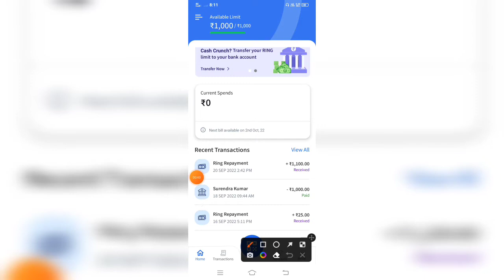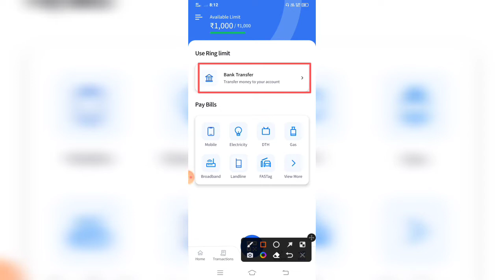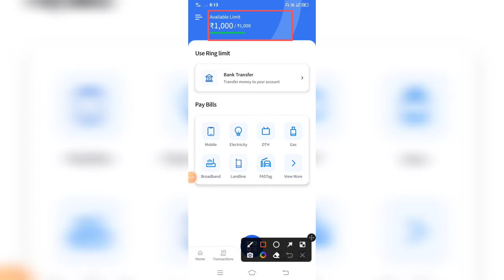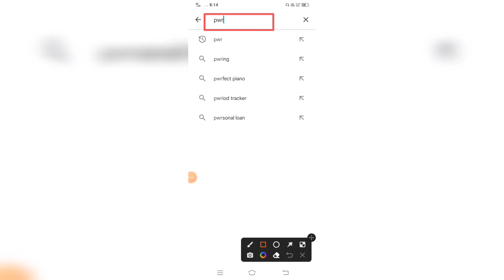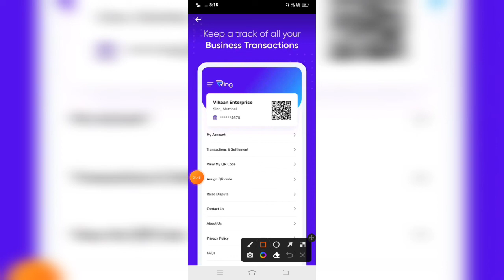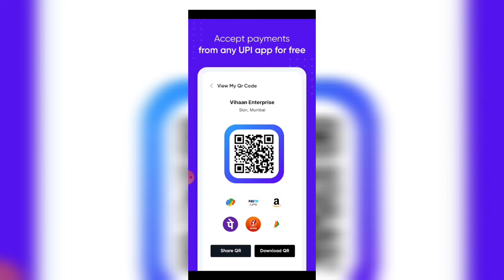Ring App Payment Failed Problem Solved Ring App Cash Crunch Transfer Ring App transfer problem 2022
Queries Solved 👇👇
Ring app Payment bank Transaction failed
How to transfer ring limit in to bank account
Ring Transaction bank account 2022
Ring ka paisa bank me kaise bheje
ring ka paisa bank me transfer kaise kre
ring app se bank me paisa kaise transfer karen 2022
Ring Pay later New Update 2022
Ring Pay later Problem fixed 2022
How to transfer ring money to Fastag
Ring Fatsag Option remove
Ring Fastag
ring bank Transaction 2022
ring app bank transaction failed 2022
Ring app bank transaction failed Solution
Ring app bank transaction Payment Failed
Ring app bank Transaction failed
Ring app bank Transaction
Ring App Qr Payment failed 2022
Ring app Qr Payment Solved
You can not use your credit limit for this transaction at the moment . Please repay your existing bills if any
Ring app credit limit not use Problem 2022
Ring app Credit limit Problem 2022
Ring App Payment Failed Problem
Ring App Payment Failed Problem Fixed
Ring App Se Paisa kaise nikale New Update 2022
Ring app se paisa failed ho rha h ab kya karen
ring app se paisa kaise transfer karen
ring app your Payment failed Problem today
ring app Se paisa qr par kaise bheje
Ring app transaction failed 2022
Ring app transaction failed Problem 2022
ring app se paisa transaction kaise kare Ab 2022
Ring App 2022 New Update
Ring app se paisa transaction kaise karen
 Ring app transaction failed Update
Ring pay new Update
ring pay Payment failed Problem
ring pay new Update today transaction failed
ring app transaction failed update ring transaction failed problem
ringqrpayment todaytransactionfailed
Ola phone se Ring app se paisa kaise nikale
purane phone se ring app me se paisa nikale
 ring app transfer failed problem
 ring app pay later limit transfer failed
how to solve problem
ideo pay later transaction failed 2022
ideo pay later
ideo pay
pay later 2022
ring app paylater limit transfer to bank
ring pay later limit transfer problem
today ring app scan not working
ring limit transfer failed problem update
 ring app limit bank transfer transactions failed problem
 ring pay later problem update
 ring app problem update
ring later payment failed problem solved
ring later payment failed problem
payment failed problem solved ring later limit to bank transfer
 ring later limit bank transfer kaise karen
 ring later limit payment failed problem solved Ring
Ring New Update Today
This Mode Of payment is not available at the moment
This Mode Of payment is not available at the moment in Ring